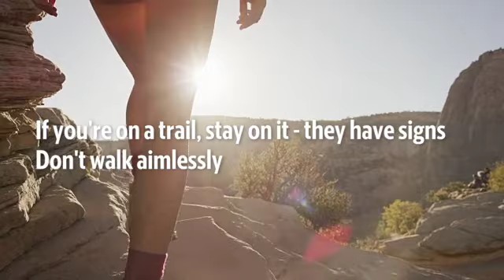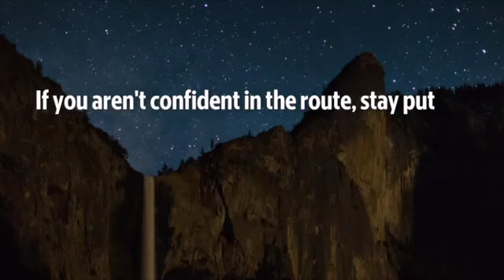Here are survival tips for hikers lost and stranded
The best tool needed for survival if you get lost outdoors is your skill of advanced planning. Pack enough essentials that you can stay hydrated, fueled and prepared for any type of weather. But if you get lost, here's some helpful tips.

Video by: David Caraccio